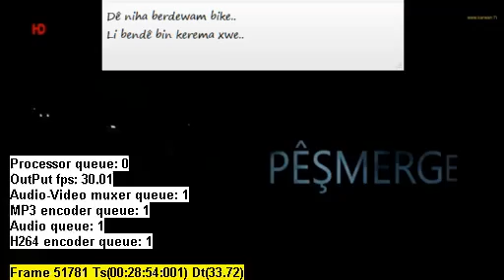13. Analîz û şiroveyên li ser rizgarkirina Şingalê, ji aliyê navnetewî û sîyasî ve War tv 20ê 12an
13. Analîz û şiroveyên li ser rizgarkirina Şingalê, ji aliyê navnetewî û sîyasî ve. Û Kêfxweşiya Êzidiyên li Kurdistanê ji bo Rizgarkirina Şingalê ya ji aliyê Pêşmergeyan ve û fikrên wan.
Û paşê dîsa şirove analîzên li ser serkeftina Pêşmergeyan a li Şingalê.
War tv 20ê 12a 2014an.

15ê Gulanê, Cejna Zimanê Kurdî Ye.

21ê sibatê "Roja zimanê zikmakî ya navneteweyî" ye.
Dibistana kurdî
roja-zimane-zikmaki-ya-navneteweyi

Bijî kurdîhez.

Kurd1 Çira tv Newroz Gun Nûçe Stêrk Roj tv Gulistan Şivan Perwer Kobani Efrîn Qamisli Kurd1 Çira tv Newroz Gun tv Nûçe tv Stêrk tv Roj tv Gulistan Şivan Perwer Helbest Çîrok Dîrok Stran Evîn Govend Dengbêj Azadî Amed Kurd Kurdî Kurdistan Ala Rengîn Serbestî Evîndar Ferhat Tunc Rojhan Beken Hîvron Koma Azad Ciwan Haco Eyşe Şan Şehrîbana Kurdî Mizgîb Tahîr Evîn Beyan Rojda Beser Şahîn Rûken Bagdu Janya Newroza Jan Arslan Jan Axîn Brîndar Kawa Hozan Şemdîn Hozan Diyar Koma Agirî Koma Amed Koma Dengê Azadî Koma Arîn Koma Çarnewa Kom Rozerîn Koma Sudem Koma Hemdem Mervan Tan Merwan Nas Miradî Nîzameddîn Ariç Murat Yapiştiran Rodî Şahê Bedo Sebahattîn Yildiz Selman Gulî Şeroyê Biro Xelîl Xemgîn Comert Feyzoyê Rizo Serwet Kocakaya Sîpan Xelat Temo Turan Şengul Serhedo Siya Şevê Ax û Jiyan Destan Dogan Delîl Dîlanar Bawercan Licê Rock Rap hip hop Roboskî akp chp tsk Şirnak Uludere pkk bdp Nûçe tv Bakur Başûr Rojava Rojhilat Gelî Kurdistan tv Kobanî Pêşmerge